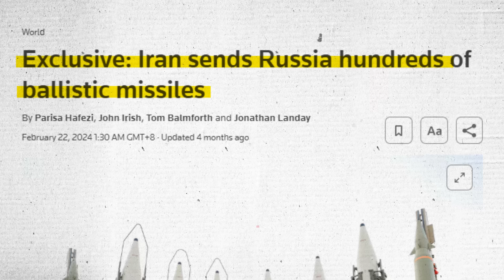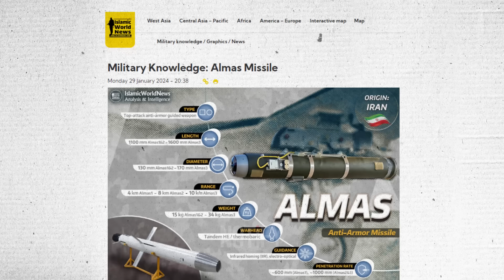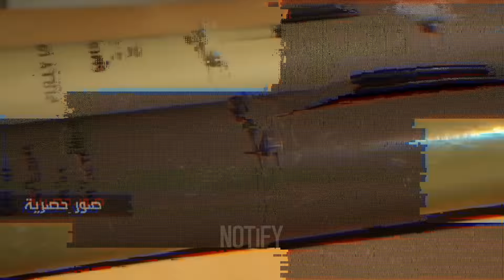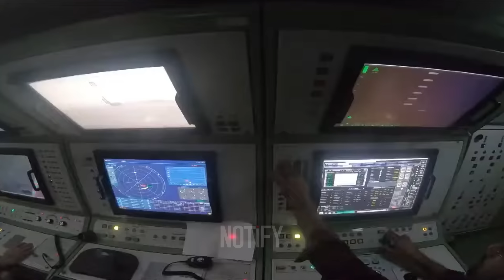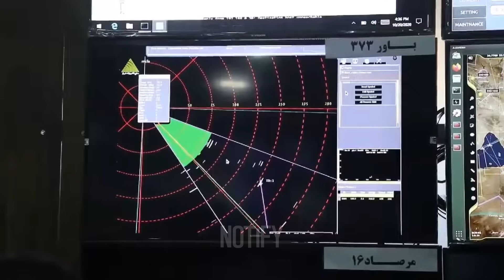Iran's NEW Secret Weapon Revealed: How They're Overtaking the US in Arms Exports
Discover the hidden power behind Iran's new secret weapon and how it is transforming the global arms export landscape. In this video, we reveal the strategies Iran is using to overtake the US in the arms trade. Learn about the implications for international security and the future of global military dynamics. Don’t miss this in-depth analysis of Iran's rising influence in the arms market! Iran, secret weapon, arms exports, US